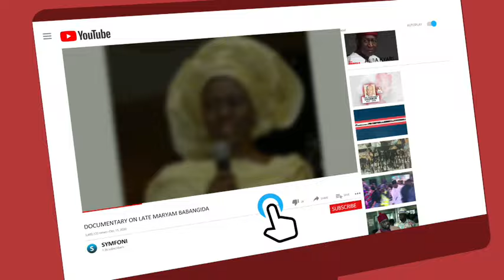But For The Judiciary - Fmr Justice Minister Kanu Agabi Rains Blame On Major Culprits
Former Attorney General and Nnamdi kANU'S lead Counsel, Kanu Agabi Defends The Judiciary